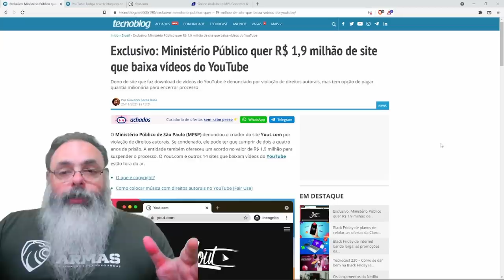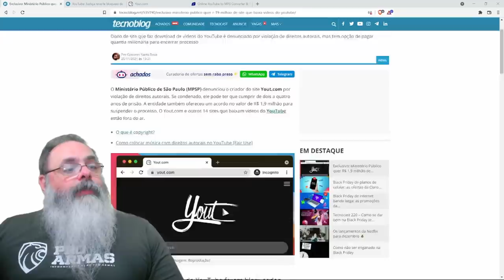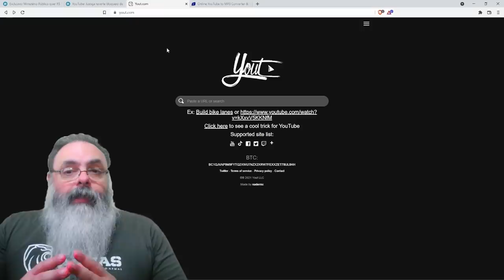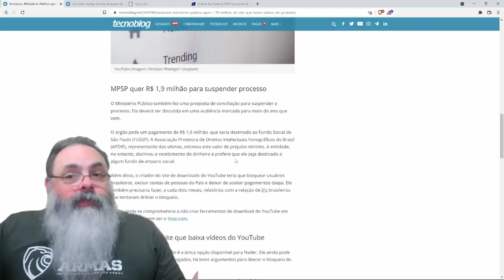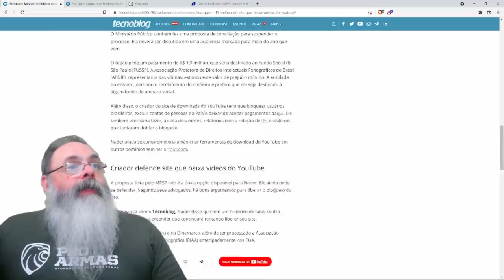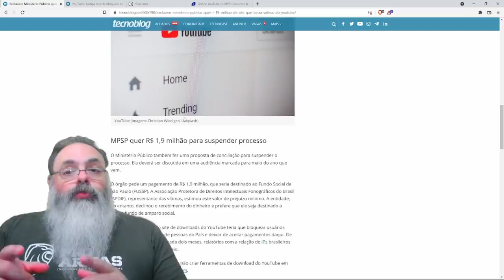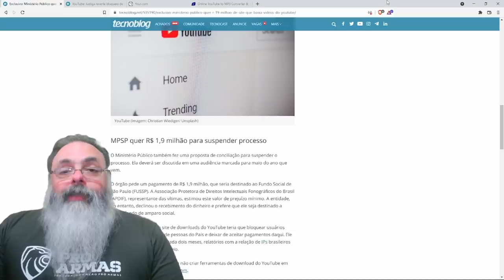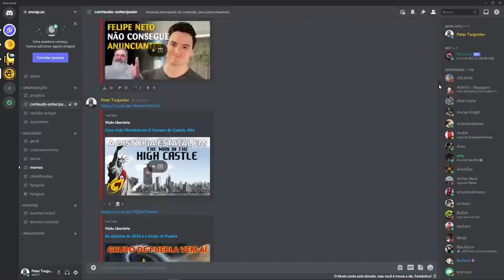A patética tentativa da justiça paquidérmica brasileira contra a liberdade